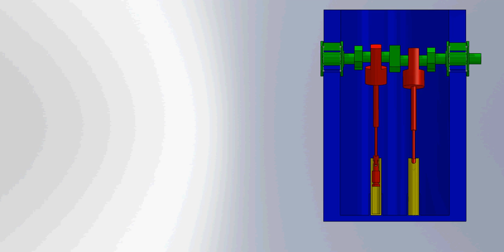Compressor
Animation of our compressor for our ice machine.
Human powered, in theory.  Hopefully this thing will prove possible, and be created eventually.
Credit to Sam Magnuson for building and Tim Viola for animating.